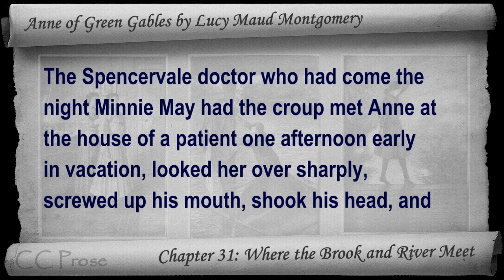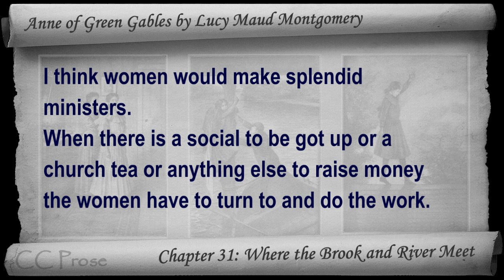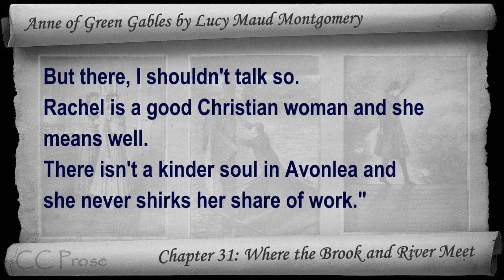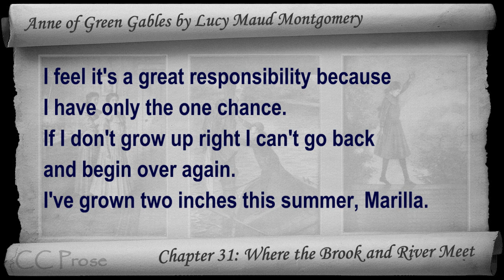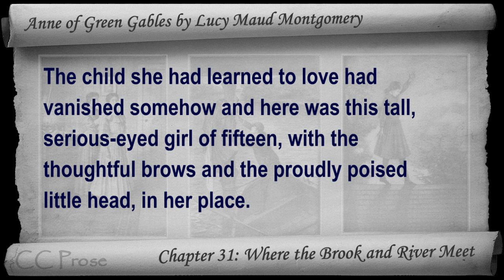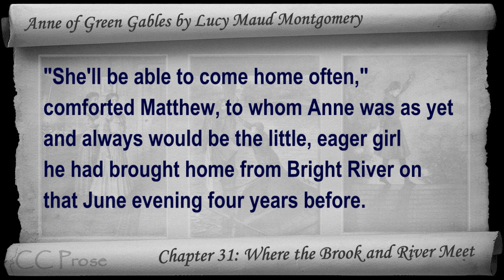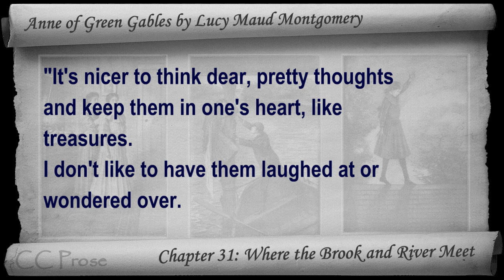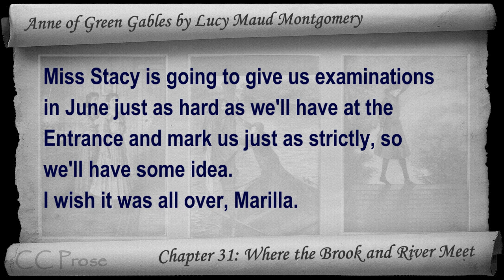Chapter 31 - Anne of Green Gables by Lucy Maud Montgomery - Where the Brook and River Meet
Chapter 31: Where the Brook and River Meet. Classic Literature VideoBook with synchronized text, interactive transcript, and closed captions in multiple languages. Audio courtesy of Librivox. Read by Karen Savage.